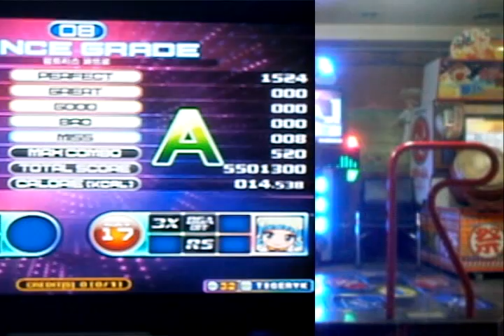Pump it up, Fiesta 2, Yahpp - Pumptis Quattro, Single 17 (Random Step)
나 발 사이즈 240;;; 황금배치 나오면 풀콤도 가능할듯ㅡㅡ 언젠가는;;